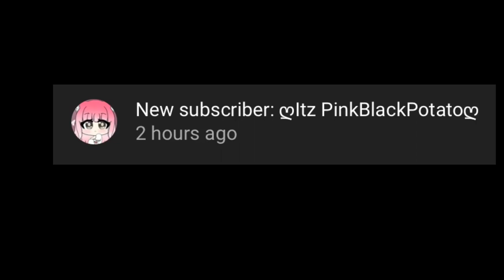Yeahumiamkindofreakingoutrightnowsomebodysendhelp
send help